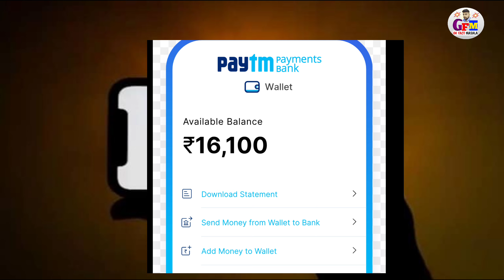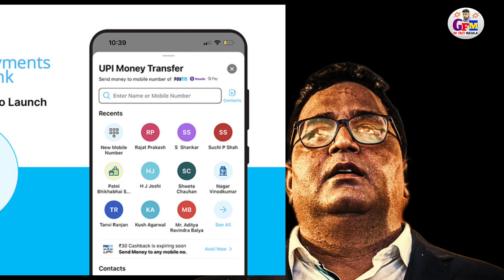paytm kyo ban ho raha hai || 📣 ❌ paytm ban news paytmban breakingnews2024 😱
paytm ban kyo ho gya

paytm payment bank banned by rbi

paytm बैंड क्यो हो रहा है देखिये

paytm scam video 2024

paytm ban
paytm banned

paytm wallet withdrawal problem video

paytm ban breaking  news aajtak

aajtak video

aajtak news paytm
new breaking new paytm

paytm ban dhrurathi video

paytm kya gadbad kar rha tha

यह वीडियो सामान्य ज्ञान के उद्देश्य से बनाया गया है ।